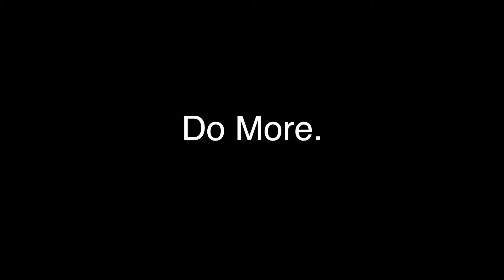Jerrall_Project1_Commerial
This video is about Project1